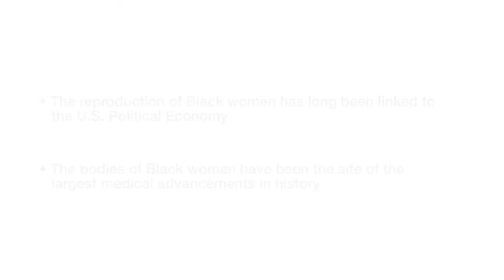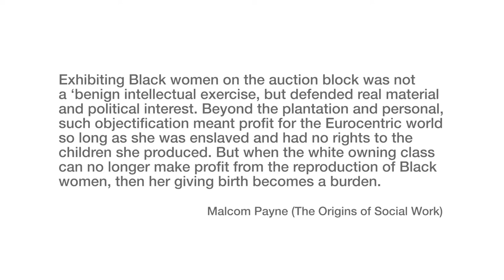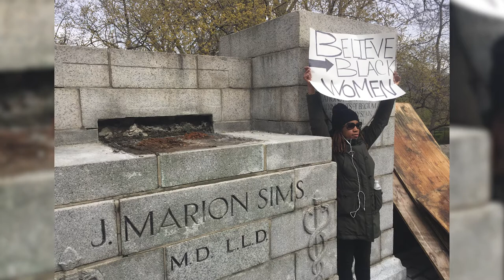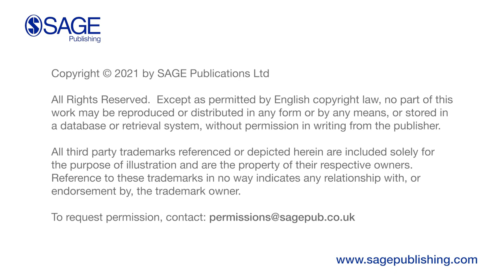s. Rasheem Presents... Reclaiming Our Bodies: Black Women & Reproductive Justice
Intro to the Topic:
From slave masters' economic stake in enslaved women's fertility and the devaluation of Black women as mothers to forced experimentation and government programs that coerced thousands of poor Black women into being sterilized as late as the 1970s. Black women’s bodies have been a site of violence and objectification for the advancement of America.

Two main Points:
The Reproduction of Black Women has long been linked to the U.S. Political Economy.
The bodies of Black women have quite literally been the site of some of the largest medical advancements in history.

Speaker Bio:
Rasheem is an Independent Scholar and Social Scientist whose scholarship encourages a critical examination of society and culture through the lens of race, gender, and class. Her educational background is interdisciplinary, and includes a Bachelor's degree in Social Science, a minor in Sociology, a Masters’ in Nonprofit Management and a Doctorate of Philosophy in Social Work. She has been a Principal Investigator on at least five different qualitative research initiatives and has spoken on the topic of equity at over 30 academic and professional conferences.

As an instructor, she has a commitment to helping students gain deeper insight into an interdisciplinary, cross-cultural, and intersectional approach to the academic study of marginalized populations. Dr. Rasheem’s research practices epistemic justice through centralizing the experiential knowledge of marginalized populations through a qualitative research methodology. She also believes in the use of culturally relevant theoretical frameworks when studying various populations. Her work contributes to the growing body of literature at the intersection of race and gender.